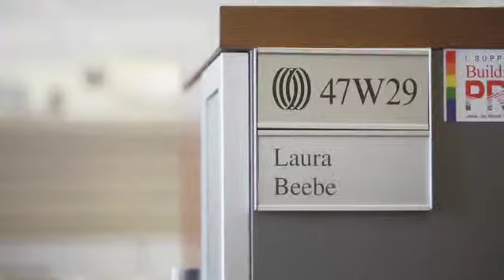JLL - Laura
Laura Beebe, as Regional Project Director at JLL, likes the variety of projects she finds in her career at JLL, as well as the culture of teamwork and collaboration. In this realistic job profile, you will learn about the great people Laura works with at JLL, as well as the high value JLL as a company places on its employees. Rewards, recognition and bonuses she finds throughout the company, as well as the opportunity to move, grow and learn. JLL, headquartered in Chicago, Illinois, is a financial and professional services company specializing in commercial real estate while offering candidates and prospective employees challenging and unparalleled career opportunity.